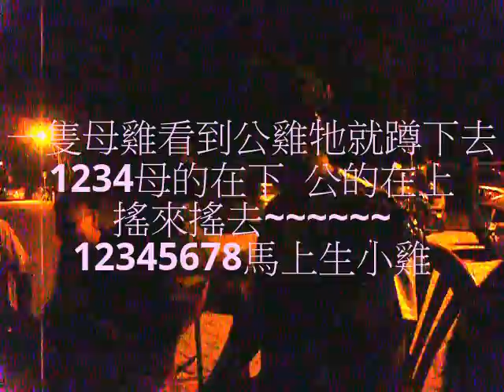母雞與公雞趣味歌曲教學~2013/02/13(三)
演唱創曲者/盧新光 先生